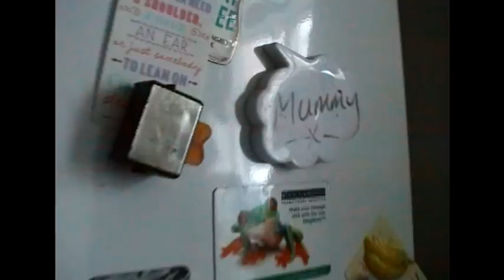itv News London Week 19 2018